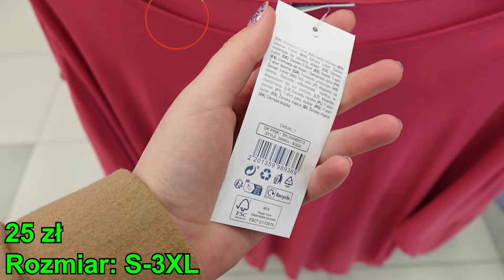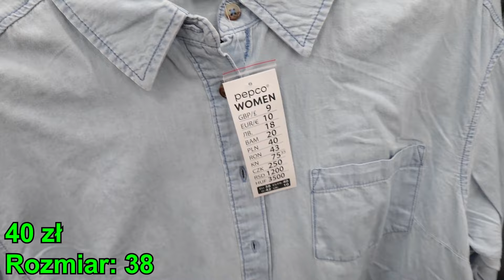PEPCO 🌸 - NOWOŚCI 🛍️ DLA KOBIET 💚 TA KOSZULA JEST ŚWIETNA 🔥 NOWA PIĘKNA KOLEKCJA ☀️ HIT BEKKIN 😱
PEPCO 🌸 - NOWOŚCI 🛍️  DLA KOBIET 💚 TA KOSZULA JEST ŚWIETNA 🔥 NOWA PIĘKNA KOLEKCJA ☀️ HIT BEKKIN 😱 @kajmak.